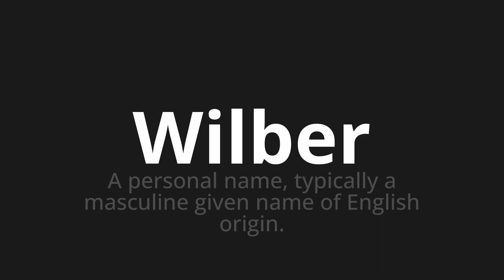How to pronounce Wilber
Master the Pronunciation of 'Wilber WHICH MEANS WILBER' - which means : Personal Name, Typilly the Male Given Name of English Origin. 📝 with @PortuguesePronunciation 🎓🗣️ - [Your Guide to Portuguese]

Learn to pronounce 'Wilber' perfectly in Portuguese with our easy and engaging tutorial by @PortuguesePronunciation! 📖📽️ In this comprehensive video, we provide you with native speaker examples 🗣️👂 and phonetic breakdowns 🎵 to ensure you get the pronunciation just right.

How to say Wilber in Portuguese